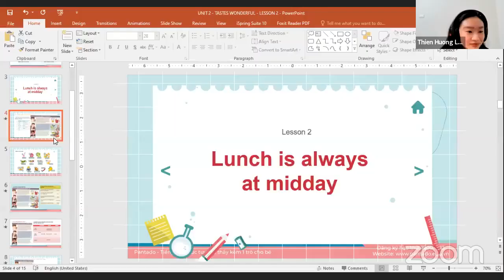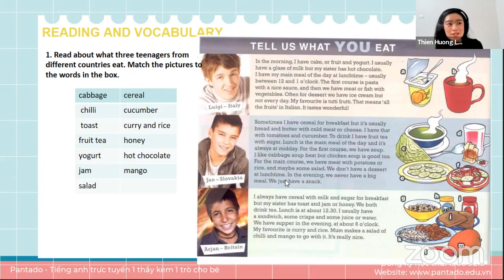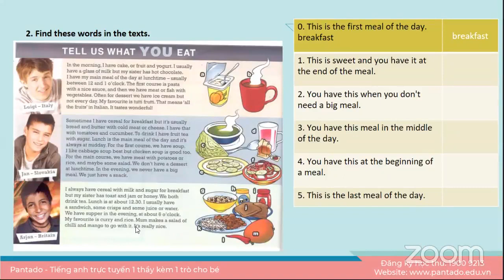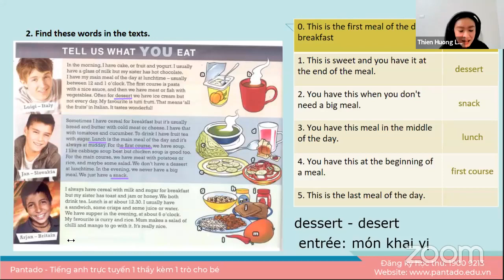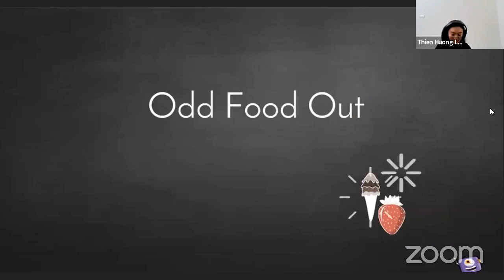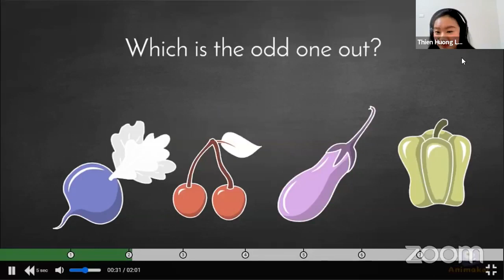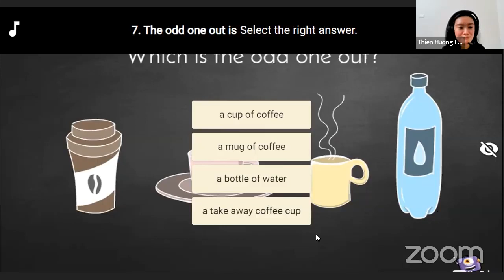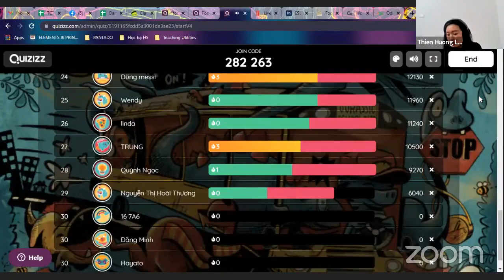Học tiếng Anh miễn phí cùng con Buổi 17 (14/11/2021) - Level 3 (Dành cho học sinh THCS)